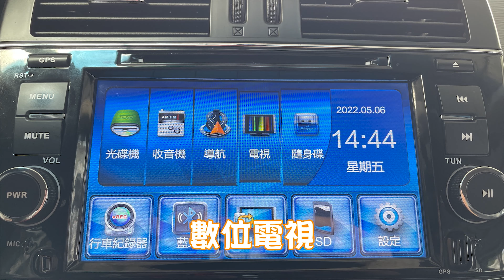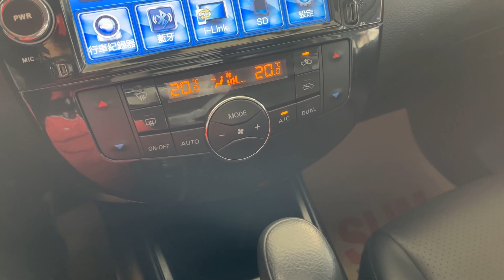⚠️已售出⚠️2017 NISSAN 5D BIG TIIDDA⚠️大滿配豪華影音版+原廠10幾萬精裝選配⚠️錯過不再❗❗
✨五甲汽車在這裡祝福各位平安順心✨，記得做好居家防疫線上預約我們賞車喔~~❤️超強優惠實施中❤️
賞車專線　阿豪：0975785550 LINE: ck690709
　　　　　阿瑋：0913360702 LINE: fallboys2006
🎖 蟬聯七年SUM全國第一名模範店
🎖 全廠認證車里程保證
🎖 七天不滿意可退車說到做到
🎖 全額貸款強力過件